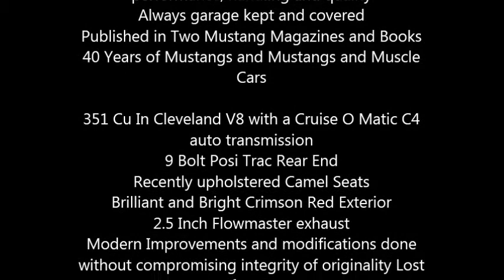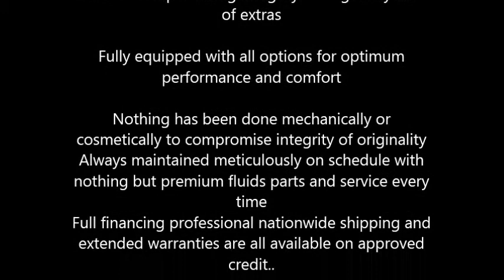1971 Ford Mustang Mach 1 High Performance In Visalia, CA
Excellent Mustang Fit to Finish, with less than 3000 miles on rebuild

Highly personalized, sophisticated, with excellent performance, handling and quality
Always garage kept and covered
Published in Two Mustang Magazines and Books
40 Years of Mustangs and Mustangs and Muscle Cars

351 Cu In Cleveland V8 with a Cruise O Matic C4 auto transmission
9 Bolt Posi Trac Rear End
Recently upholstered Camel Seats
Brilliant and Bright Crimson Red Exterior
2.5 Inch Flowmaster exhaust
Modern Improvements and modifications done without compromising integrity of originality Lost of extras